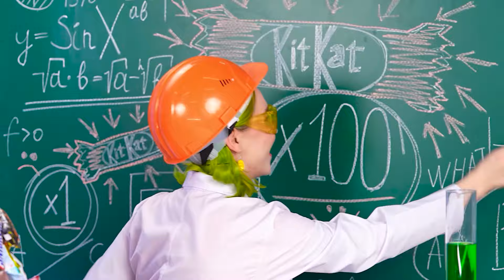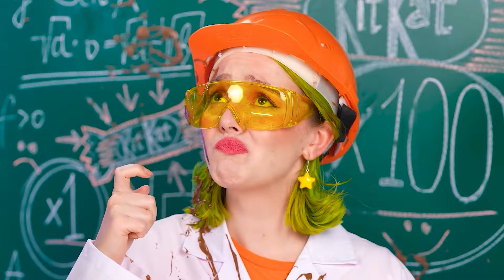Tantangan Plat Besar, Sedang, dan Kecil | Dapur Lezat Hacks Multi DO Challenge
Seseorang akan cukup beruntung bisa menikmati makanan dalam porsi besar hari ini! Bergabunglah dengan tantangan baru kami yang menarik!